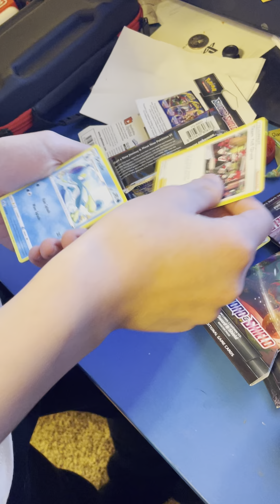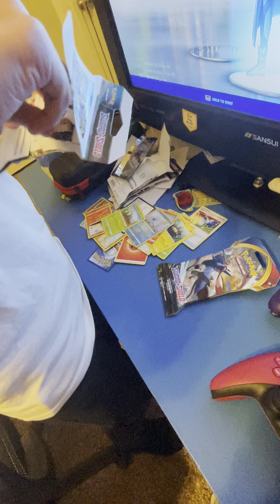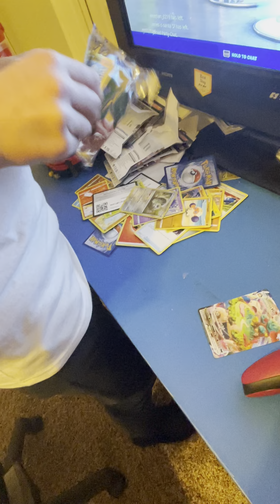Unboxing Pokémon cards 💀😩🥵